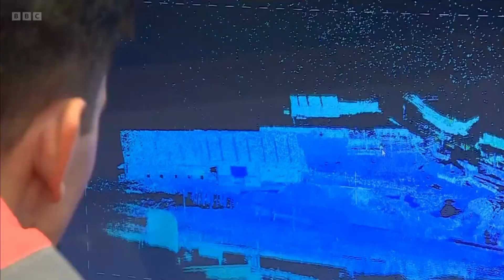BBC: Boulby Mine's Remarkable Journey in Natural Fertilizer Production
Boulby Mine's Journey: Reviving the mine through the successful production of polyhalite has not only maintained a livelihood but also placed it at the forefront of natural and organic fertilizer production.

Credit: BBC North East & Cumbria.